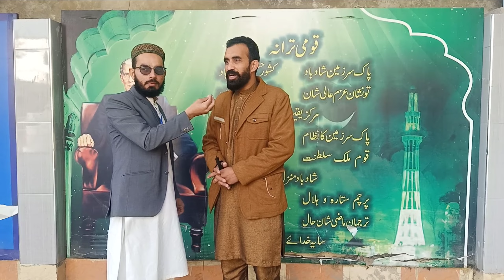parents Views About M.A School System & M.A School System